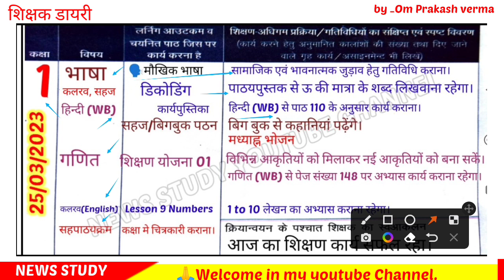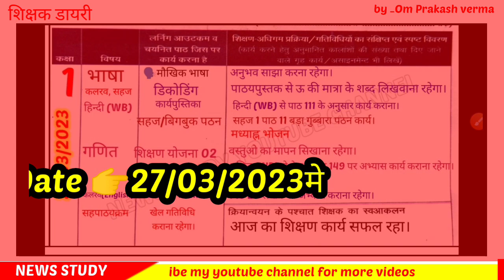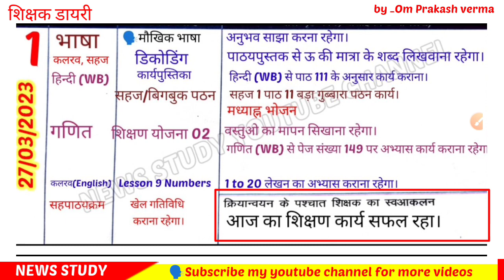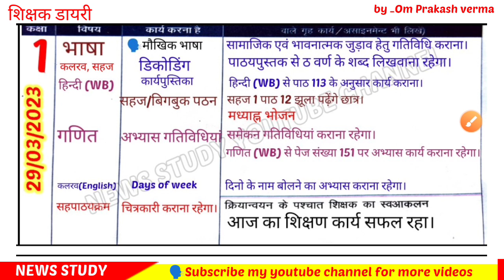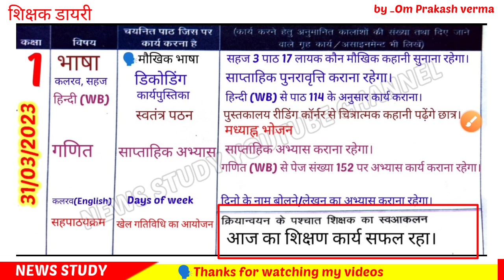📚Shikshak Diary Class 1|✍️31 मार्च तक शिक्षक डायरी कक्षा 1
Welcome in my youtube channel
NEWS STUDY|
शिक्षक डायरी कक्षा 1 प्राइमरी स्कूल
shikshak diary for primary school
आज के वीडियो में आप देखेंगे।कक्षा 1 की शिक्षक डायरी
जो होगी /31 मार्च2023 तक।सप्ताह 22
🗣️Gmail 👇
omprakashverma0712@gmail. com

📕yours Quries👇
shikshak diary
bhari hui shikshak diary 1 2
शिक्षक डायरी
शिक्षक डायरी कक्षा 2 20 मार्च 2023
kaksha 3
शिक्षक डायरी कक्षा 1
shikshak diary march 2023
Kaksha 1 shikshak diary 13 february se
february 2023 shikshak diary class 3
shikshak diary
शिक्षक डायरी
शिक्षक डायरी कक्षा 1 मार्च 2023
shikshak diary
2023 shikshak diary
nipun bharat
mission prerna
nipun bharat mission india